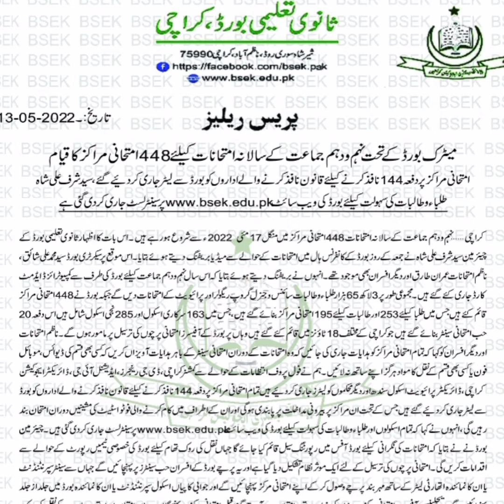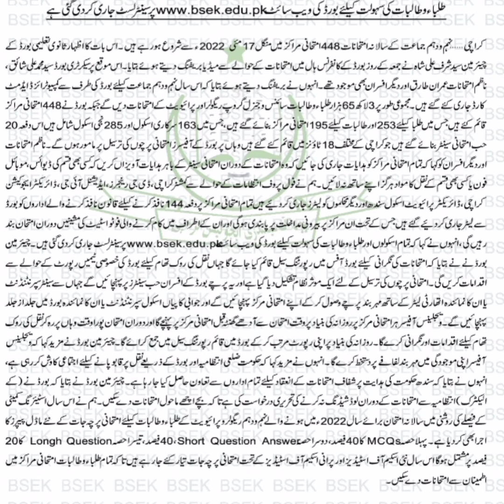Breaking News Very Important Instructions Announced by Chairman Matric Board Office